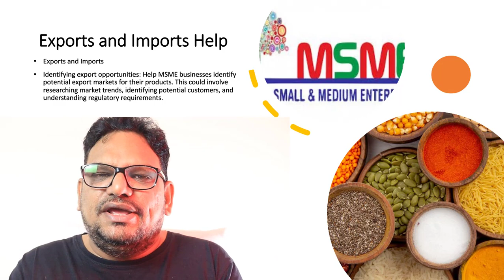How I Made Millions Exporting Indian Products - MSME Export Guide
❤𝕎𝕖𝕝𝕔𝕠𝕞𝕖 𝕥𝕠 𝐄𝐱𝐢𝐦 𝐁𝐮𝐬𝐢𝐧𝐞𝐬𝐬 𝐈𝐧𝐬𝐭𝐢𝐭𝐮𝐭𝐞 𝕚𝕟 𝕋𝕖𝕝𝕦𝕘𝕦❤
𝐒𝐭𝐚𝐫𝐭 𝐘𝐨𝐮𝐫 𝐁𝐮𝐬𝐢𝐧𝐞𝐬𝐬 𝐃𝐞𝐯𝐞𝐥𝐨𝐩𝐦𝐞𝐧𝐭 𝐂𝐨𝐮𝐫𝐬𝐞𝐬 𝐍𝐨𝐰
 𝕎𝕖𝕝𝕔𝕠𝕞𝕖 𝕥𝕠  𝔹𝕦𝕤𝕚𝕟𝕖𝕤𝕤 𝕋𝕣𝕒𝕚𝕟𝕚𝕟𝕘 𝕚𝕟 𝕋𝕖𝕝𝕦𝕘𝕦, we are committed to providing high-quality content designed to help business owners and entrepreneurs succeed. Our videos cover a wide range of topics, from business development and exports to training and leadership, providing you with the tools and knowledge you need to take your business to the next level.
👍𝕀ℕ𝕊𝕋ℝ𝕌ℂ𝕋𝕆ℝ 𝔻𝔼𝕋𝔸𝕀𝕃𝕊:👍
𝘼𝙗𝙤𝙪𝙩 : 𝙀𝙭𝙥𝙚𝙧𝙩 𝙄𝙣𝙨𝙩𝙧𝙪𝙘𝙩𝙤𝙧 𝙞𝙣 𝘽𝙪𝙨𝙞𝙣𝙚𝙨𝙨 𝘿𝙚𝙫𝙚𝙡𝙤𝙥𝙢𝙚𝙣𝙩, 𝙀𝙭𝙥𝙤𝙧𝙩𝙨, 𝙖𝙣𝙙 𝙏𝙧𝙖𝙞𝙣𝙞𝙣𝙜